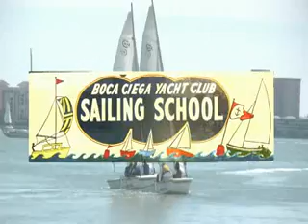Boca Ciega Yacht Club 3 Basic Sailing School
Wow, moth sailng is exciting. I have never seen it live before so we went to have a look at the first day of th Moth UAE Nationals. Apprently spectators a...